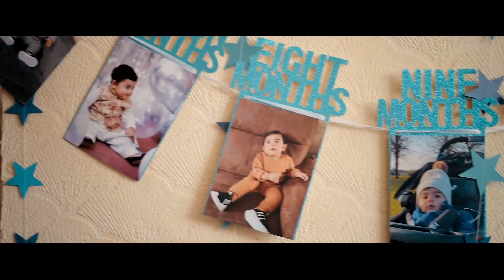Taimoor's 1st birthday Highlight Video | Outdoor | Summer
For quotes and queries on Asian Wedding Photography and Videos please find me on the following links